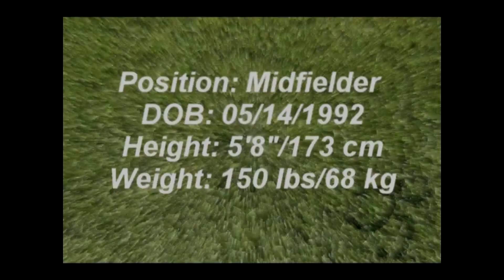Jamoliddin Zardiev - Tajikistan U-21 - Vakhsh FC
Jamoliddin Zardiev, Central Midfielder